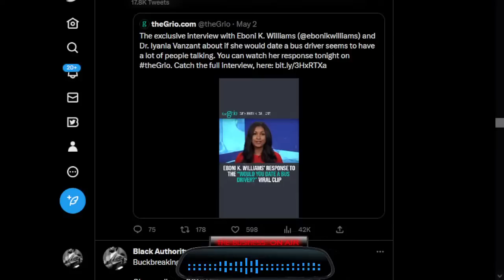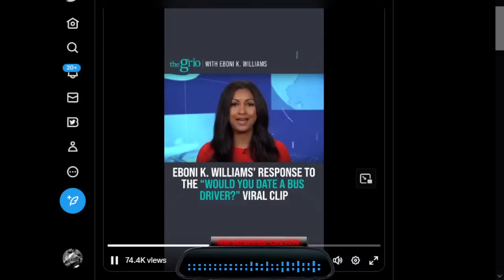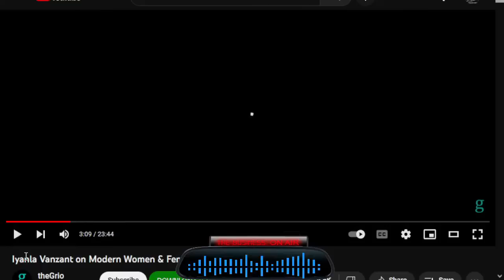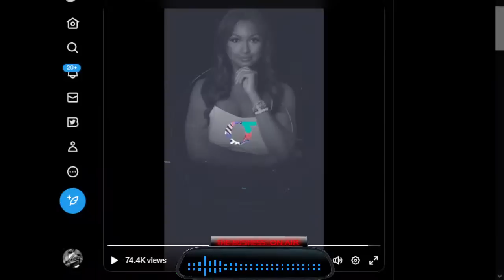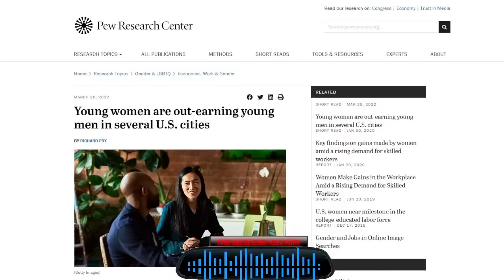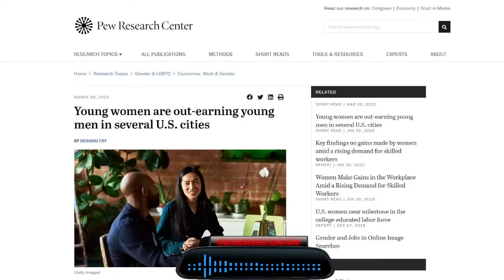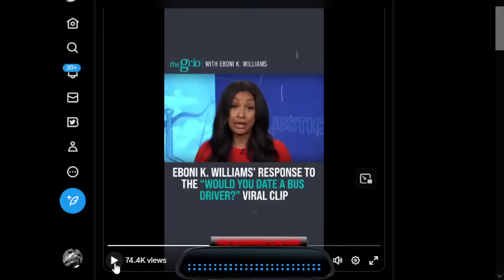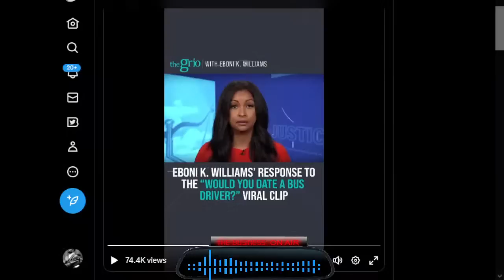The Discount Bin - 40, Famous and Finished @KimKardashian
5-5-2023: A bunch of women alone or with kids at the biggest event of the season.